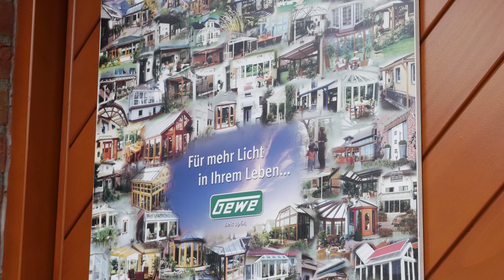R-Eschmann - Wärmedämmung mit Isoklinker in Hannover und der Region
WÄRMEDÄMMUNG MIT ISOKLINKER
in Hannover und der Region
Herzlich willkommen bei Isoklinker-Systeme Eschmann!
Bei uns sind Sie richtig, wenn Sie …

die Bausubstanz Ihres Hauses erhalten wollen.
in einem behaglichen Klima wohnen wollen.
Wert auf beste Qualität und Umweltfreundlichkeit legen.
Sie den Wert Ihres Hauses steigern wollen.
Das klingt für Sie vielversprechend?
Dann informieren wir Sie gerne persönlich über uns und unsere Leistungen rund um das innovative Fassadensystem zur Verklinkerung und Wärmedämmung und unser Programm. Vom Angebot bis zum Auftrag sind wir für Sie von unserem Standort in Winsen/Aller in der gesamten Region bis nach Hannover, Celle und Braunschweig tätig. Lassen Sie sich rund um Service und Montage von uns betreuen.

Mehr als 20 Jahre stehen wir bereits für TOP-Beratung mit Persönlichkeit und Fachwissen!
Überzeugen Sie sich von unseren Leistungen und Angeboten rund um Isolierklinker und Bauelemente aller Art!

In unseren Referenzen erhalten Sie erste Impressionen zu unseren Fassadensystemen! Wir freuen uns, Sie persönlich zu beraten. Gerne erstellen wir Ihnen ein maßgeschneidertes Angebot.